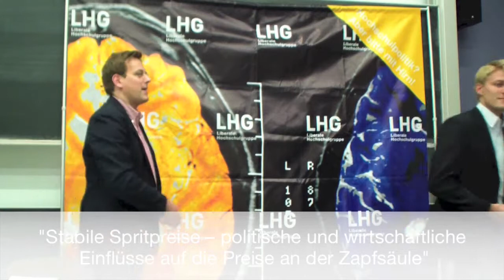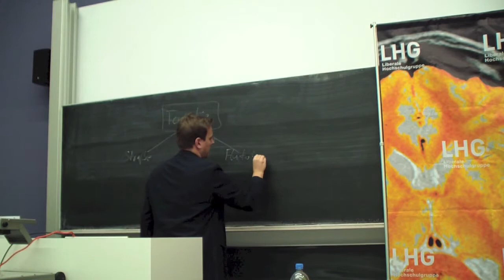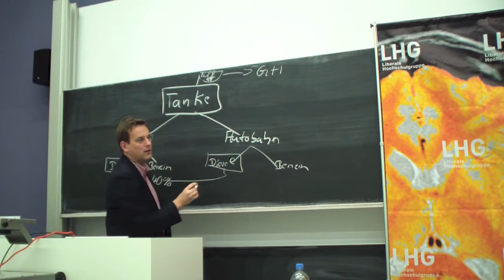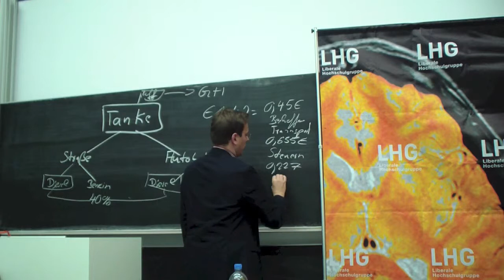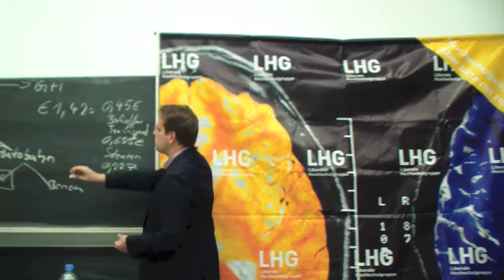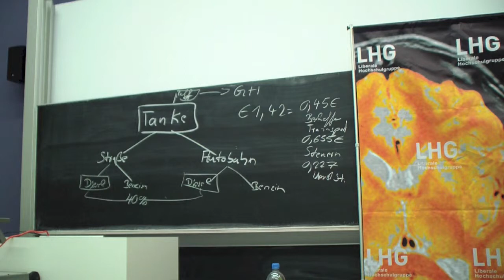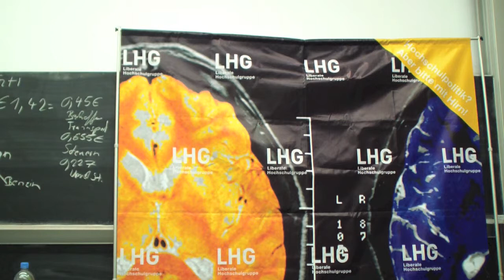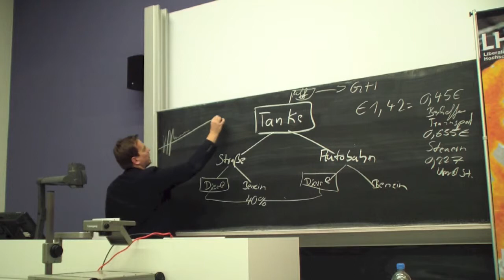LHG-BW: "Stabile Spritpreise" – Referent: Prof. Dr. Erik Schweickert MdB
Zum Thema "Stabile Spritpreise – politische und wirtschaftliche Einflüsse auf die Preise an der Zapfsäule" sprach Prof. Dr. Erik Schweickert MdB, Verbraucherschutzpolitischer Sprecher der FDP-Bundestagsfraktion, am Dienstag, den 4. Dezember 2012, an der Universität Hohenheim. Auf Einladung des Landesverband Liberaler Hochschulgruppen Baden-Württemberg und der Liberalen Hochschulgruppe Hohenheim kam der Professor für Internationale Weinwirtschaft der Hochschule RheinMain und Politiker aus Pforzheim auf den Hohenheimer Campus.

Im Hörsaal 5 der Uni Hohenheim gab es Politik zum Anfassen. Wie setzen sich die Benzinpreise zusammen? Gibt es einen freien Markt für Benzin und Diesel? Welche Möglichkeiten gibt es von Seiten der Politik, starken Preisschwankungen entgegenzuwirken und will man das überhaupt? Diese Fragen wurden an diesem Abend in einem interessanten und lehrreichen Vortrag erläutert. "Den Verbraucher interessieren die Spritpreise nicht", so die provokante Eröffnung von Prof. Schweickert. "Beim Dieselabsatz, der ca. 40 % ausmacht, gibt es so gut wie keinen Markt."

Durch eine interaktive Gestaltung und die Einbeziehung des studentischen Publikums wurde die aktuelle Situation sowie weitere Problemstellungen erläutert. Anwendbar für den Alltag sollte es auch werden. So wissen die Teilnehmer der Veranstaltung nun, wie viele Raffinerien die Tankstellen in Deutschland beliefern und dass sich die Pacht der Autobahntankstellen nicht am Umsatz sondern am Absatz orientieren.

"Das Argument gegen das Westaustralische Modell in Deutschland ist schon der Name." Mit diesem Satz kontert Prof. Schweickert Forderungen, die gelegentlich in den Medien kursieren. Auch das Österreichische Modell der Preisregulation der Spritpreise habe sich für den Kunden im Durchschnitt negativ, also teurer, ausgewirkt. Mit mehr Transparenz in diesem Markt durch Echtzeitübermittlung durch die Tankstellen, möchte Prof. Schweickert für eine verbraucherfreundlichere Preisgestaltung sorgen. Und das komme vor allem und sogar bei kleinen Tankstellen gut an und nütze am Ende dem Verbraucher.

Bei Getränken und Schokonikoläusen konnten die Studenten nach der Veranstaltung direkt mit Prof. Dr. Schweickert ins Gespräch kommen.